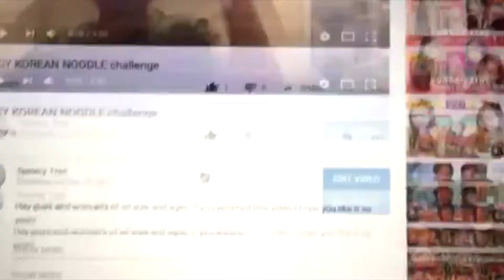MY FIRST HATE COMMENT// Q&A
WHATS POPPIN YOO I just wanted to do a video just for a joke and i guess probably make you laugh.

if you want go like and subsribe so i can get some mon-- OOPS I MEANT ,MORE PEOPLE SO WE CAN SHARE OUR LOVE HEH HEH HEH